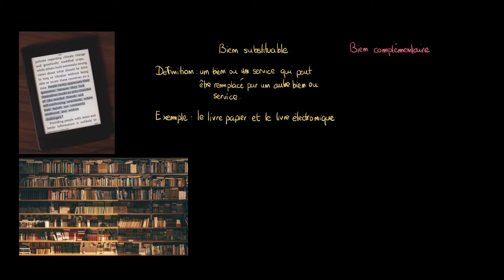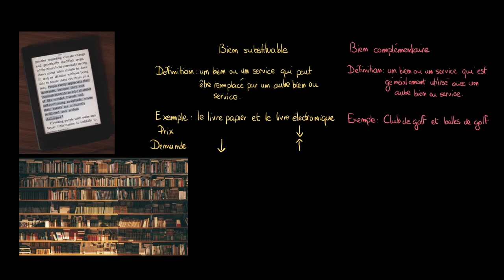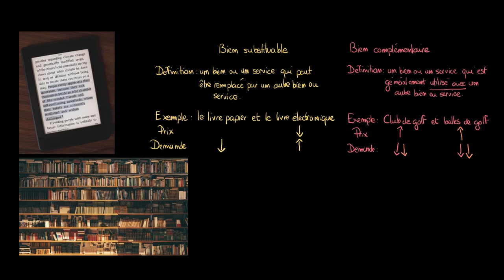Économie - Les biens substituables et les biens complémentaires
Retrouvez-moi en live sur Twitch Dans cette vidéo nous allons étudier la différence en économie entre les biens substituables et les biens complémentaires.

Table des matières:
0:00 - Les biens substituables
1:05 - Les biens complémentaires